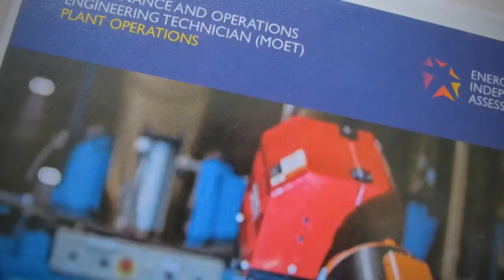EPA Short Story 3